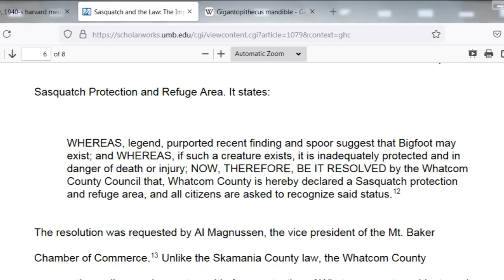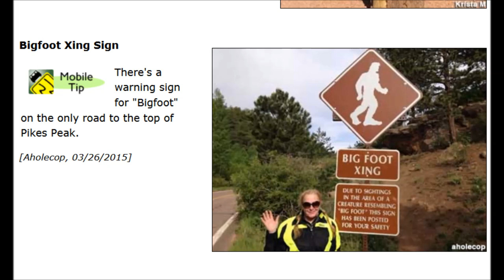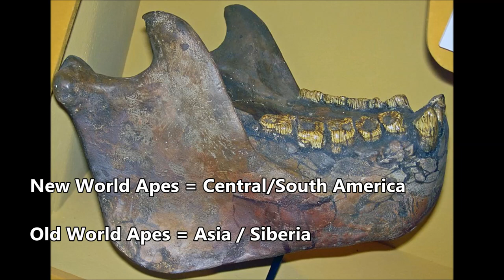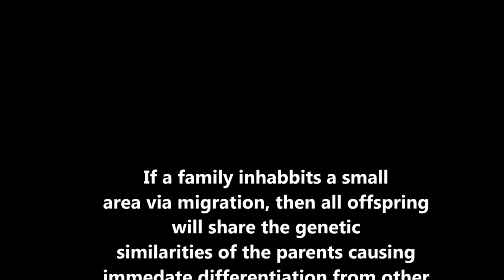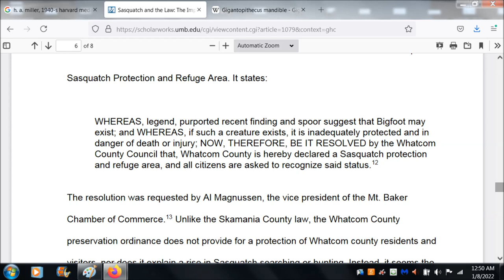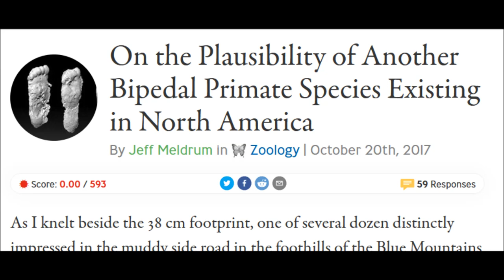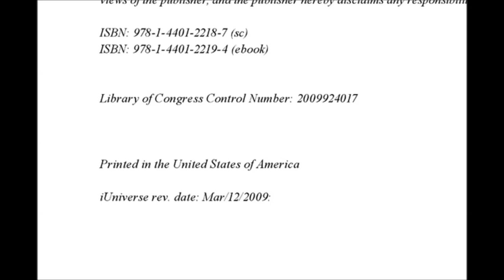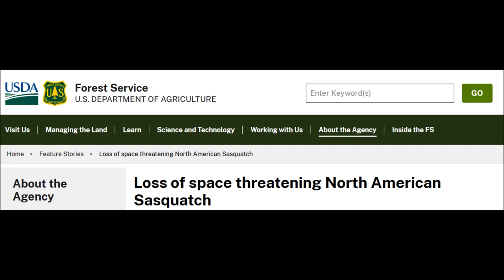A PAPER TRAIL / North American Primate Documents Released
Even US Government Websites Contain BIgfoot Information.